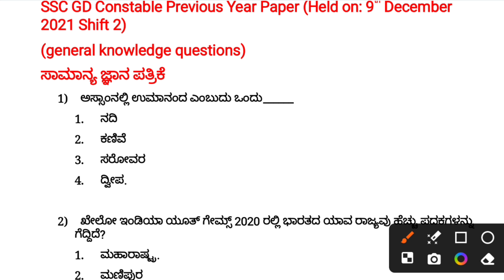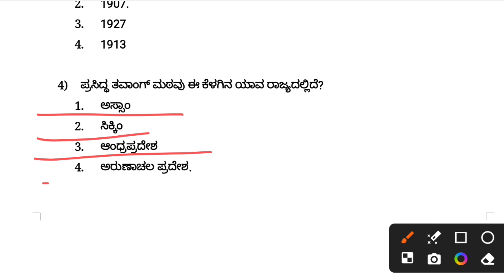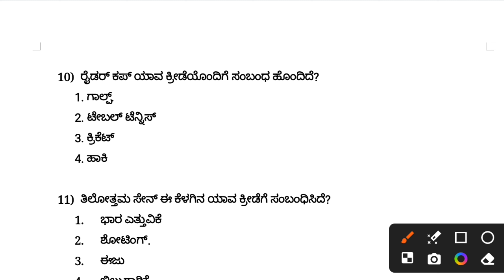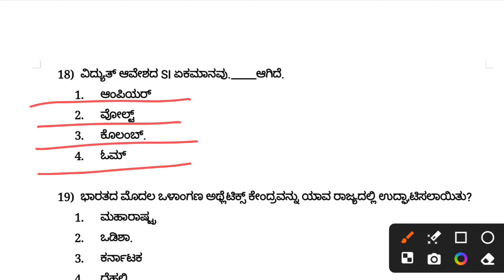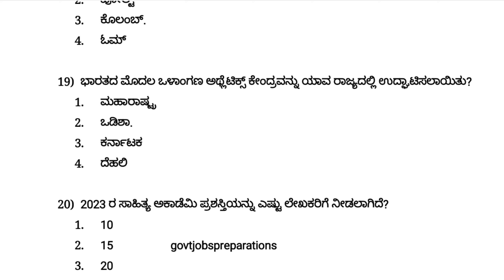SSC GD Constable Previous Year Paper | Held on: 9th December 2021 Shift 2 | Kannda Question's